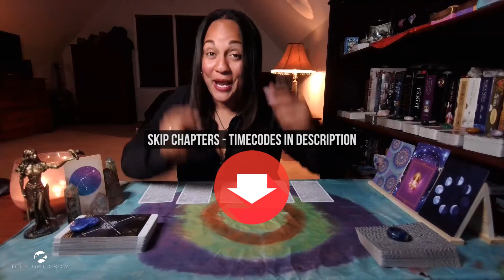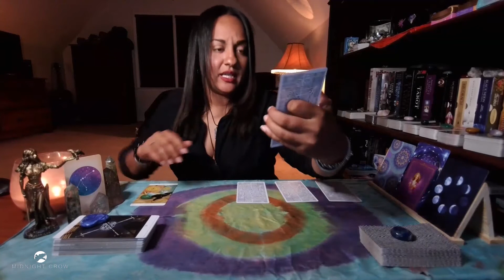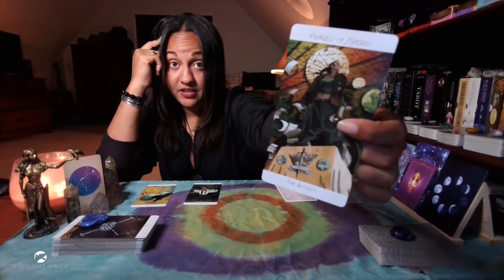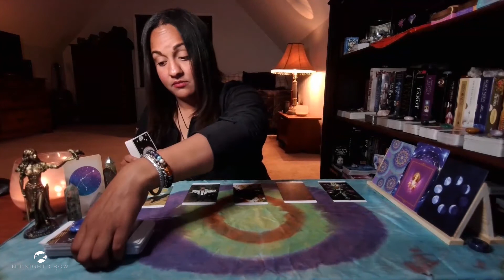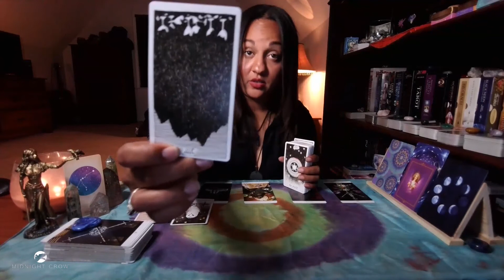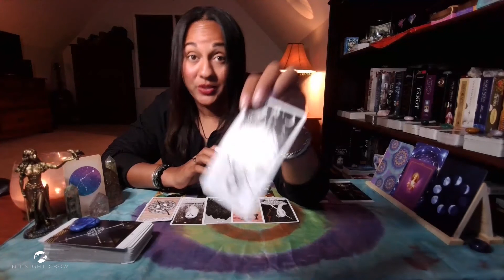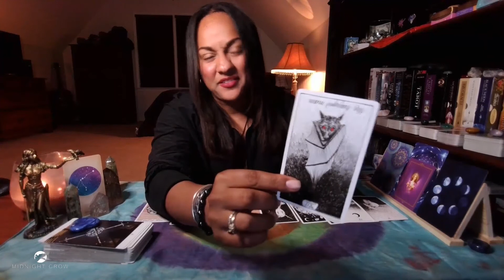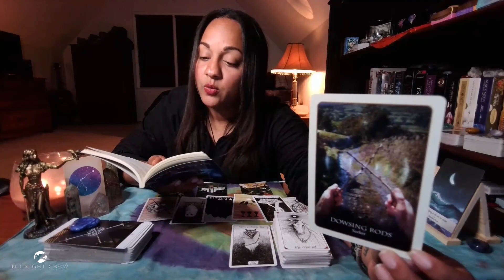AQUARIUS ♒️ MEET YOUR DEADLINES to Ride on the Chariot | CAREER TAROT | BLOOD MOON | MAY 2021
Aquarius, welcome to your May 2021 Career Tarot Reading.

TIMESTAMPS:

Intro - 00:00​​​
Start - 00:02:00​

WEEKLY VIDEO SCHEDULE (subject to change)

♐︎ Sagittarius
♓︎ Pisces
♊︎ Gemini
♍︎ Virgo
WEDNESDAY - Cardinal Signs
♈︎ Aries
♋︎ Cancer
♎︎ Libra
♑︎ Capricorn
THURSDAY - Fixed Signs
♌︎ Leo
♏︎ Scorpio
♒︎ Aquarius
♉︎ Taurus

SOCIAL CHANNELS

DECKS USED

Rider Waite Decks:
1. The Crow Tarot
2. The Fountain Tarot
3. The Wild Unknown Tarot
4. Tarot Grand Luxe
5. Game of Thrones Tarot
6. The Darkwood Tarot
7. The Wizards Tarot
8. Heaven and Earth Tarot
9. New Era Elements
10. Murder of Crows
11. Tarot of Sexual Magic
12. The Good Tarot
13. The Urban Tarot
14. Dreams of Gaia

Oracle Decks
1. Dreams Oracle Cards
2. The Soul's Journey
3. Moonology Oracle Cards
4. White Light Oracle
5. Sacred Rebels Oracle
6. Isis Oracle
7. Divination of the Ancients
8. Energy Oracle Cards
9. Starseed Oracle
9. Healing Mantra Cards
10. Healing Energy Oracle
11. Lover's Oracle
12. Romance Angels